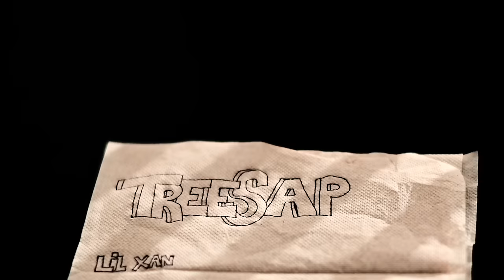Lil Xan - TREE SAP (Official Video)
Music video for TREE SAP (Official Video) performed by Lil Xan.
Directed By: Joe Goldberg
Edited By: turtle.mov